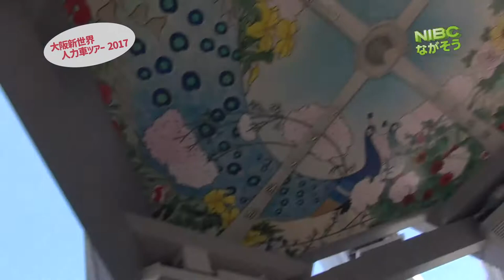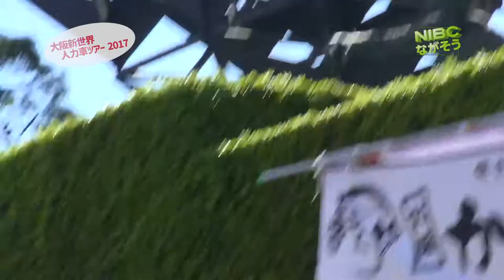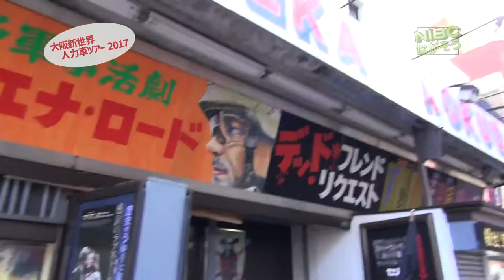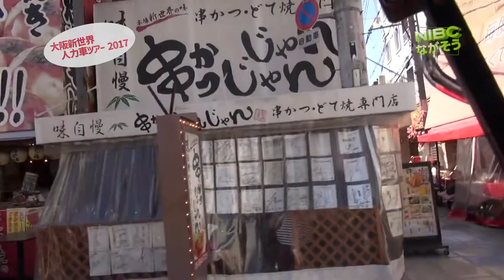大阪新世界・通天閣『人力車に乗ってみた‼︎！』